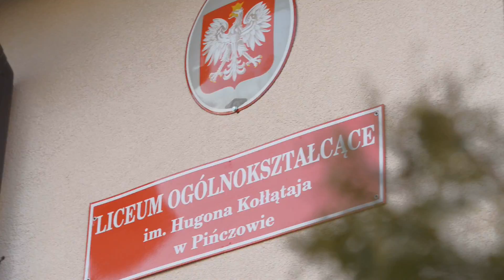PRZYGOTOWANIA DO STUDNIÓWKI KLASA III B LO W PIŃCZOWIE